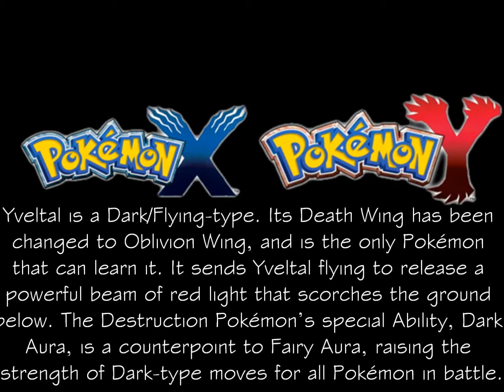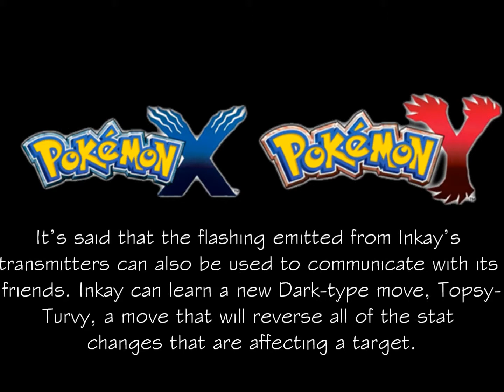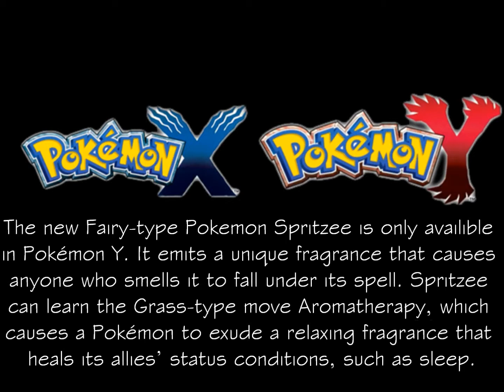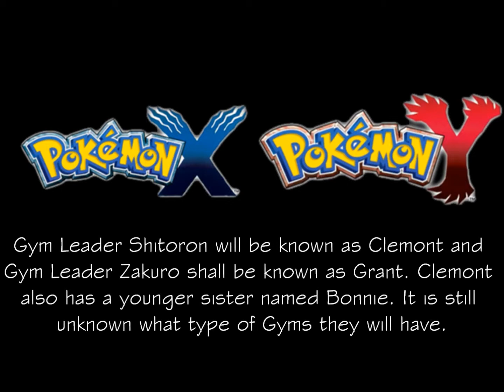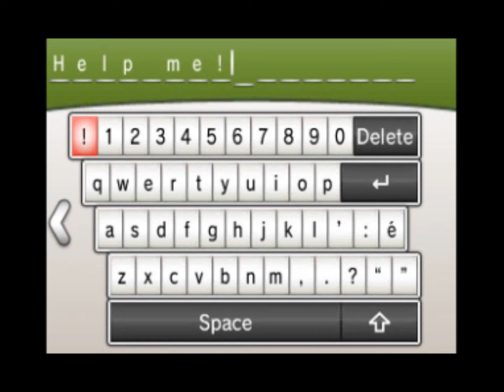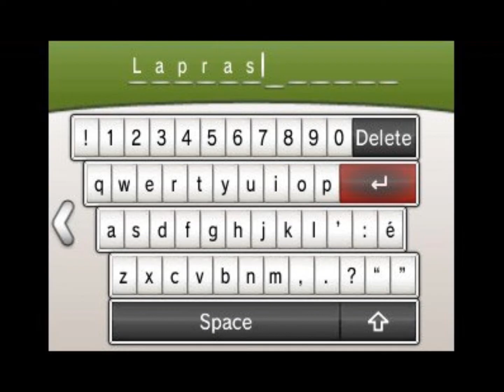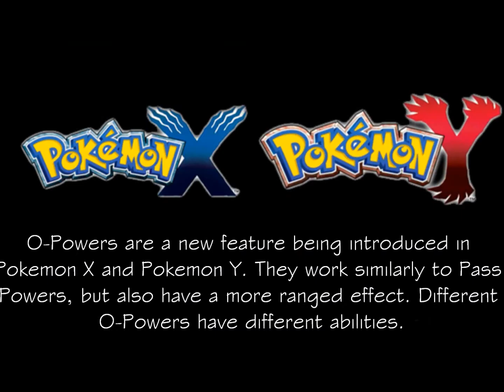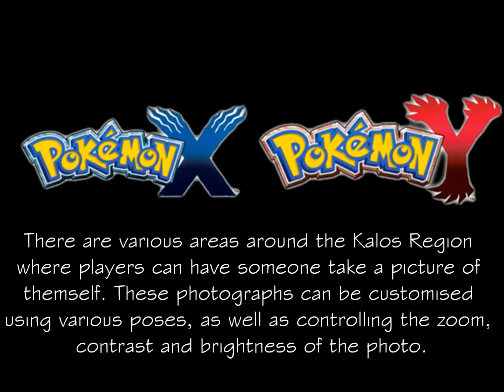Pokemon X & Y Update: July 12th 2013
An update on the new Pokemon that were revealed, as well as the rival team, the professor, Gym Leaders, and more.